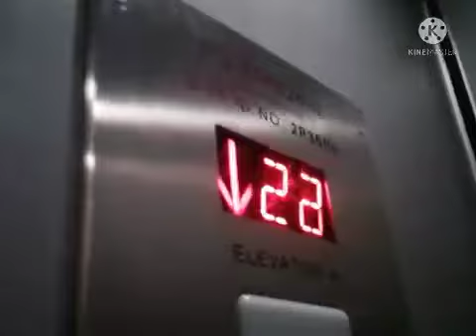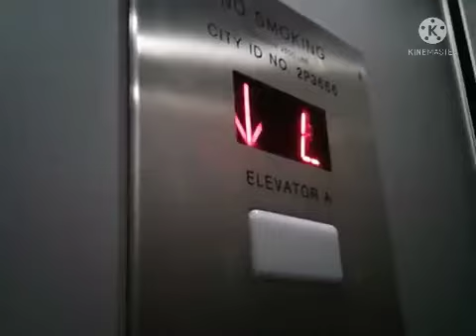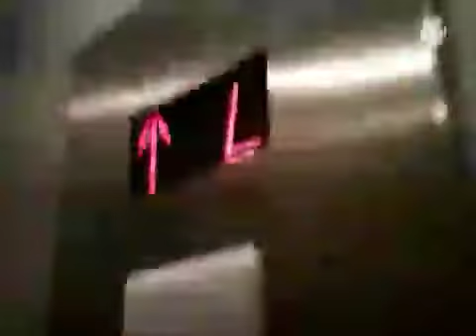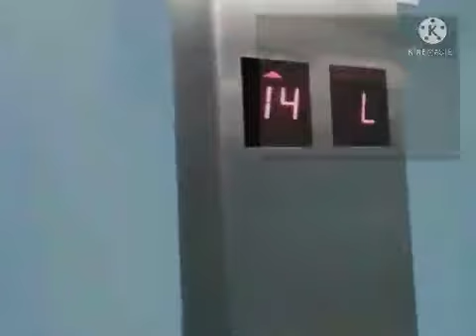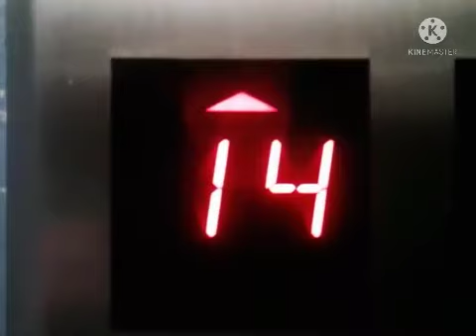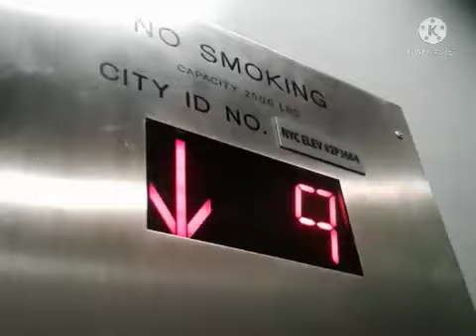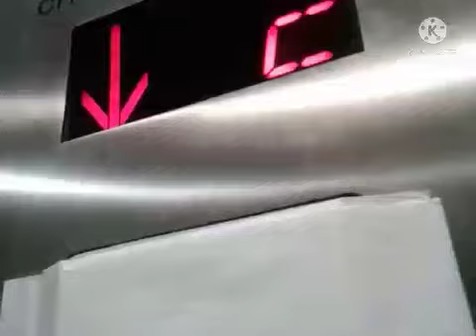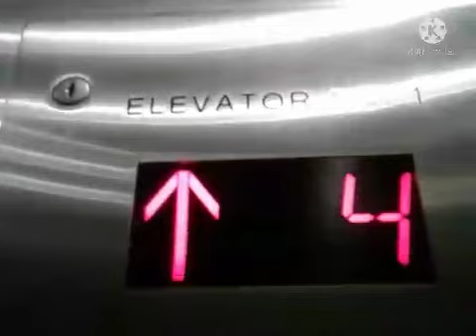An evening out with the Nathan Hale Gardens elevators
06/20/2021

I feature all 4 elevators at Nathan Hale Gardens in today's video.